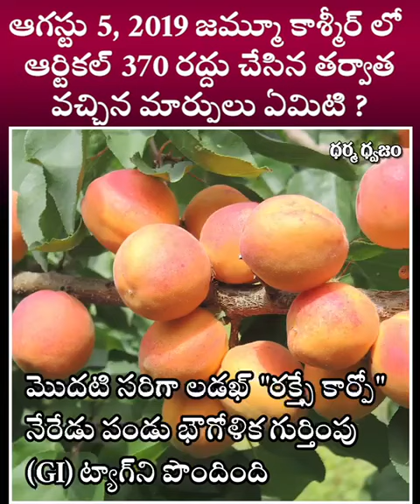370 రద్దు తరువాత... Dr Yela Balaraju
after abrogated 370 article in jammu &Kashmir